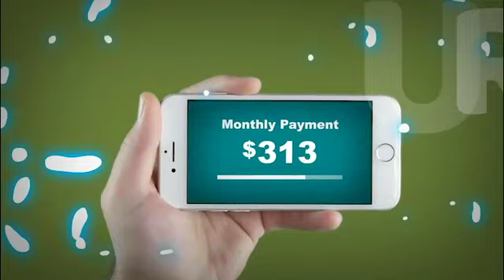2020 Ford Escape Special from Port Orchard Ford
Drive away in a 2020 Ford Escape from Port Orchard Ford for as low as 0% APR for 60/mo + $5,000 off MSRP.  Hurry, deal ends 10/31/20.

Visit portorchardford.com for new Ford offers from Bruce Titus Port Orchard Ford.

Address: 1215 Bay St, Port Orchard, WA 98366